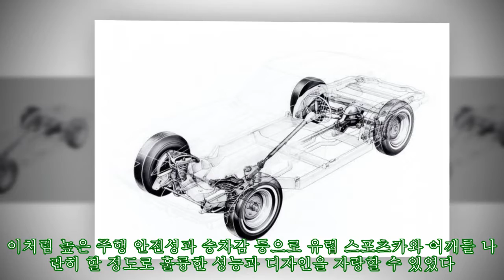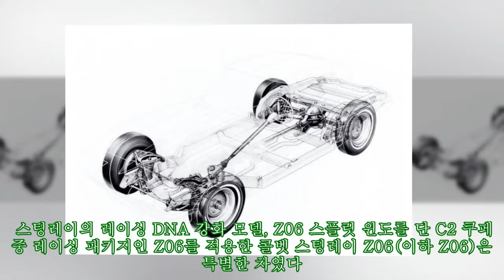쉐보레 콜벳 스팅레이, 그 첫 모델 이야기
쉐보레 콜벳 스팅레이, 그 첫 모델 이야기 ► Subscribe for more 최신 콜벳에 이어지는 '오리지널' 스팅레이의 카리스마 8세대 콜벳, 7년 만에 모습을 드러내다 2019년 7월 19일. 미국 스포츠카의 대명사인 쉐보레 콜벳의 8세